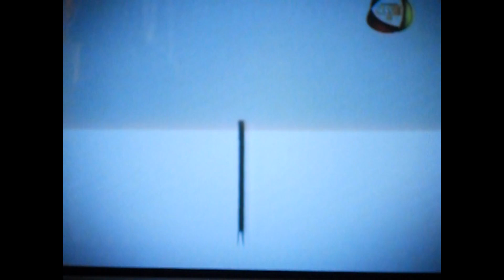राम जन्मभूमि हमके घुमाय द पिया, अजोधिया घुमाय द पिया हो,Diwakar Dwivedi,Awadhi Song,Pankaj Music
Presenting Video Song  voice of Diwakar Dwivedi
 महुवा TV का विशेष कार्यक्रम बिहाने बिहाने  में दिवाकर द्विवेदी जी ने गाया अवधी गाना

Name : Ram Janm Bhumi
Singer : Diwakar Dwivedi
Writer : Diwakar Dwivedi
Video Label : Pankaj Music
Digital Partner : GoBindas Entertainment